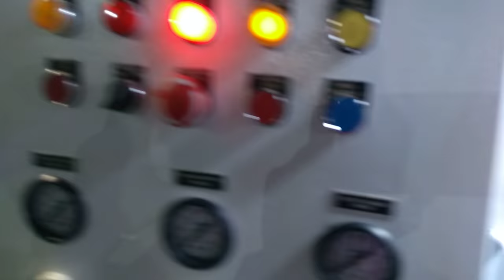ROTO GRAVURE PRINTING MACHINE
We are the manufacturers of precision engineered Rotogravure Rotogravure Printing Machine in various specifications and models. Manufactured using high quality components and materials, these machines are highly appreciated for dimensional accuracy, durability, reliability, abrasion & corrosion resistance and longer service life with optimum performance. These machines goes through strict quality checking to ensure the zero defect end product.